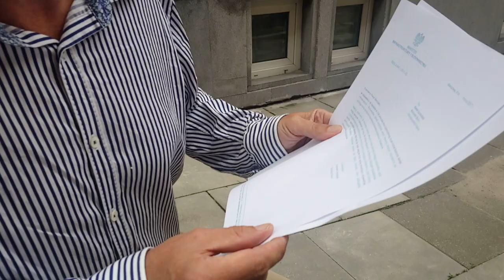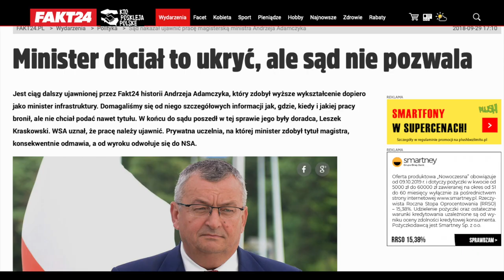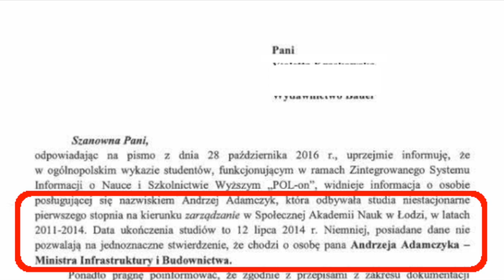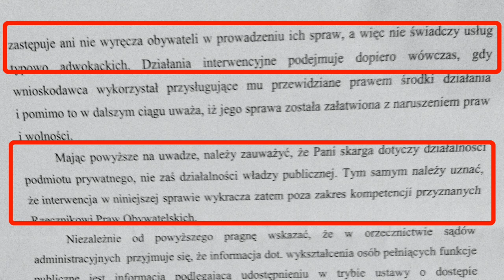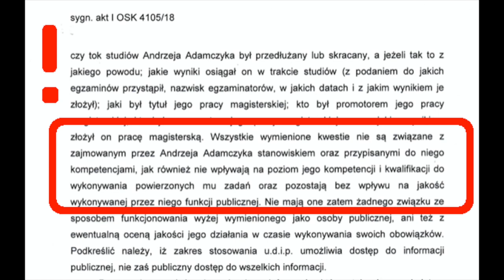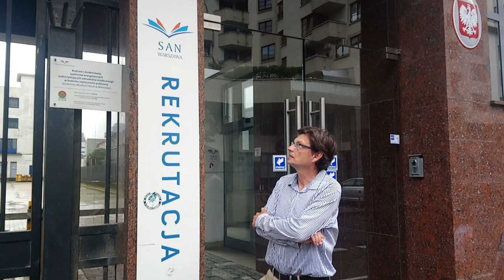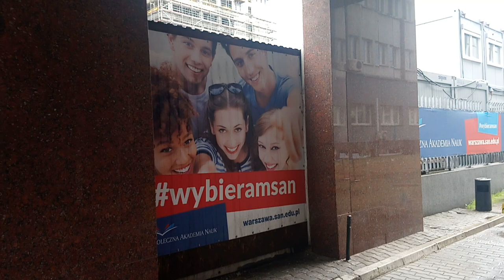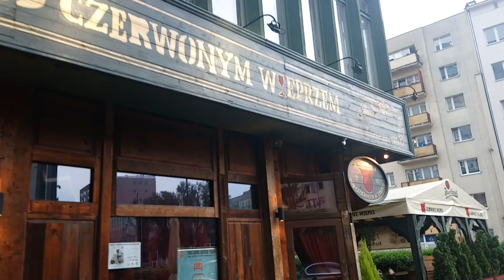Tajna praca magisterska ministra Andrzeja Adamczyka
Czy praca licencjacka, magisterska, doktorska może być w Polsce tajna? Okazuje się, że tak. Argumenty o ochronie danych osobowych promotora lub osób wystepujących w pracy oraz o ochronie prywatności autora pracy są groteskowe, ale skuteczne.
Minister infrastruktury Andrzej Adamczyk nie pamięta nie tylko tytułu pracy magisterskiej, którą "obronił" w 2016 r., ale nie potrafi powtórzyć nazwy kierunku studiów. "Studiowałem zarządzanie ekonomią i taki jest temat mojej pracy magisterskiej" - mówi Adamczyk. Sęk w tym, że nie ma takiego kierunku studiów, bo zarządzać można np. przedsiębiorstwem, ale nie ekonomią. Próbowaliśmy kupić pracę Adamczyka na "czarnym rynku", ale widocznie kwota 10 tys. zł, którą zaoferowaliśmy, okazała się zbyt niska, uczelnia jest "szczelna" lub praca magisterska ministra po prostu... nie istnieje.
NSA wydał w tej sprawie groteskowy wyrok: wykształcenie ministra jest jawne co do zasady, ale praca magisterska ma pozostać tajna. Dlaczego? Nie wiadomo. Jeden z sędziów - Przemysław Szustakiewicz wyłączył się z orzekania, zmieniał się skład sądu. Wszystkie kolejne instytucje, do których się zwracaliśmy: NIK, Rzecznik Praw Obywatelskich, Ministerstwo Nauki i Szkolnictwa Wyższego, Sejm, Polska Komisja Akredytacyjna okazały się w tej sprawie zadziwiająco nieskuteczne i bezradne. Jedynie Wojewódzki Sad Administracyjny w Łodzi stanął na wysokości zadania i nakazał Społecznej Akademii Nauk ujawnić wszystkie informacje dotyczące przebiegu studiów ministra Adamczyka. Wyrok ten jest prawomocny, ale NSA... nie zgodził się z jego uzasadnieniem. Formalnie proces wygraliśmy, ale jesteśmy w punkcie wyjścia. W efekcie mamy to co mamy: żyjemy w Burkina Faso, a minister Adamczyk może śmiać się w kułak.